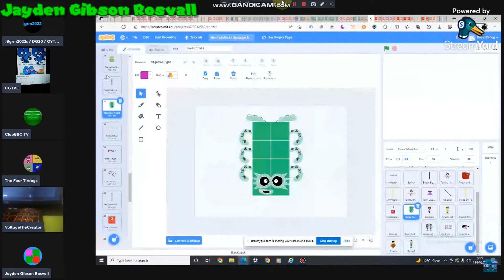AHHHHHHHHHHHH!!!!!!!! MY IMPOSTER JOINED AGAIN!!!!!!! [sfc] (Remake)